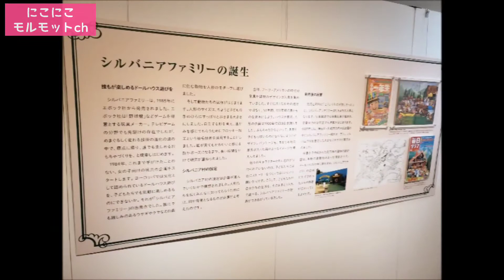★番外編★シルバニアファミリー展が神すぎて狂ったように撮りまくった写真たち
【にこにこモルモットch】★番外編★

名    前 : くるみ
性    別 : おとこのこ
誕生日 : 2019年4月17日(推定)
平成産まれの元気な男の子のくるみちゃんと、くるみちゃんがだ～いすきなＯＬあなちゃんの日常動画です👧🐹(たまに👦も登場しますw)

【内容紹介】
2020年お正月に行ったシルバニアファミリー展の時の写真まとめ( ∩'-'📷⊂ )

大興奮で、可愛い！！可愛い！！と言いながら撮りまくった写真と動画を繋げました💓

動物たちの服や家具や小物や食べ物まで、ほんとに細かく作られてて最高！

家だと単体になる家やお店が街として出来上がってて本当に素晴らしかったです🥺